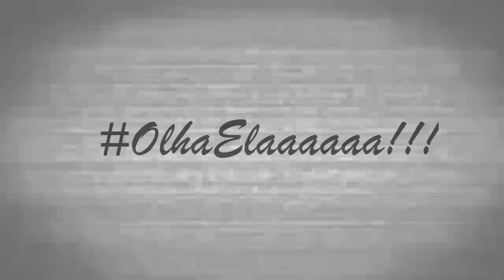Diih e suas Dicas (Pincéis)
Meus amores neste vídeo dou dicas de como utilizar cada pincel na pintura country, pra que tipo de técnica uso cada um deles... espero que gostem das dicas, também tem uma dancinha na abertura em homenagem a Sah Biscuit e um agradecimento a ela por ter citado meu canal no canal dela... e mais uma parceria... a da Meg Arts.
Beijos do Diih...